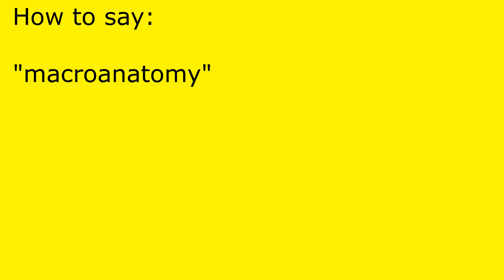How to pronounce macroanatomy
macroanatomy pronunciation.